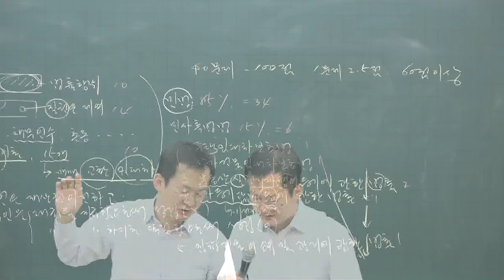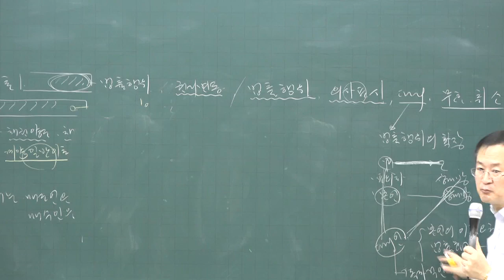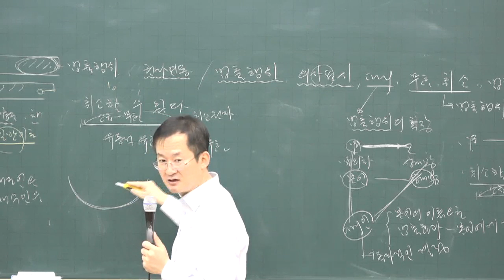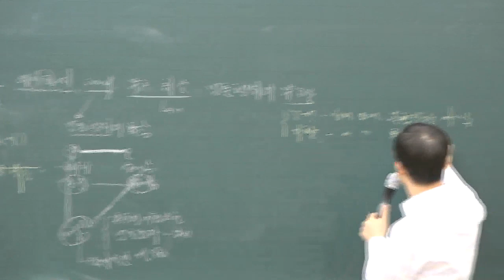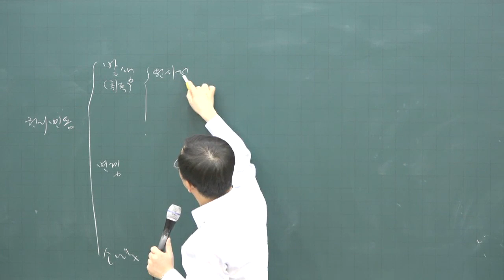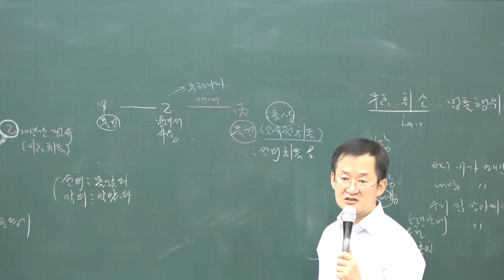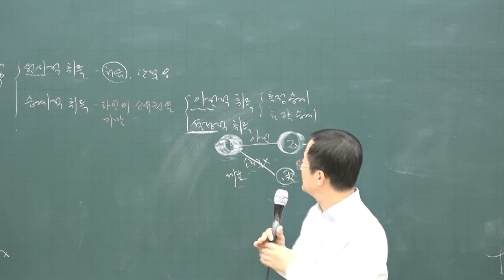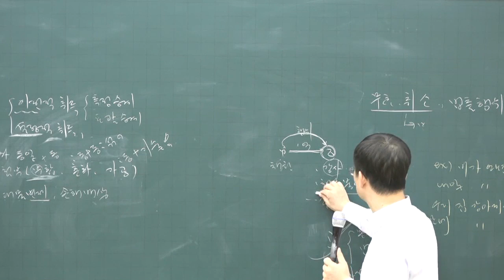[공전무] 2020년 공인중개사 민법 및 민사특별법 기초입문 11-2